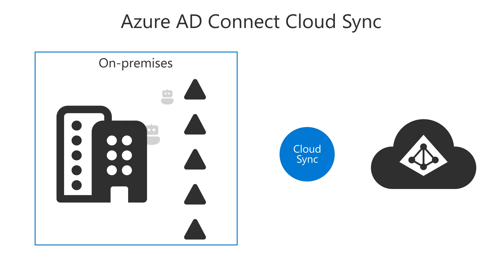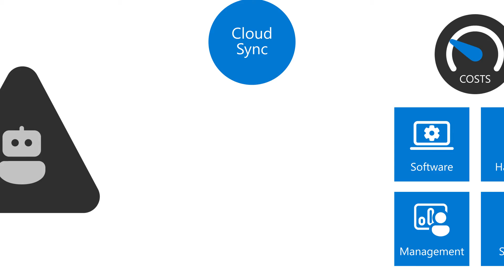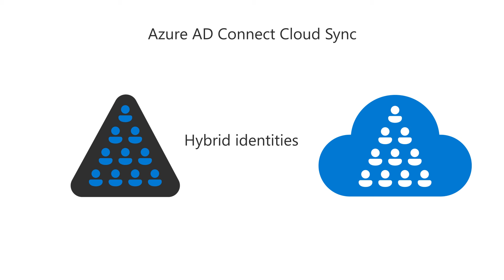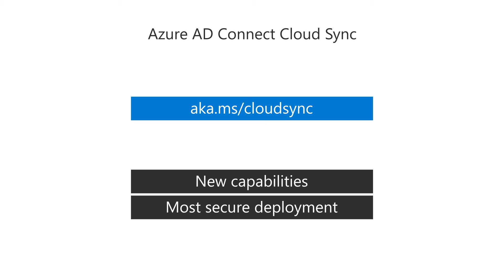Entra ID Connect Cloud Sync overview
Microsoft Entra ID is the new name for Azure Active Directory (Azure AD).

Learn how to maintain seamless access as organizations move more into the cloud. Learn how to maintain seamless access as organizations move more into the cloud. With Hybrid Identity customers can easily manage access by synchronizing their existing identities to the cloud.